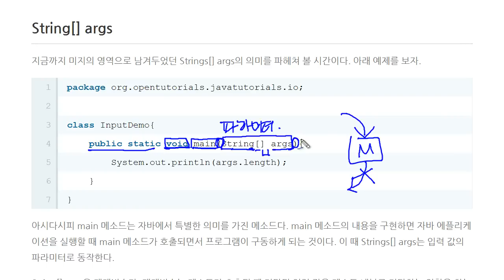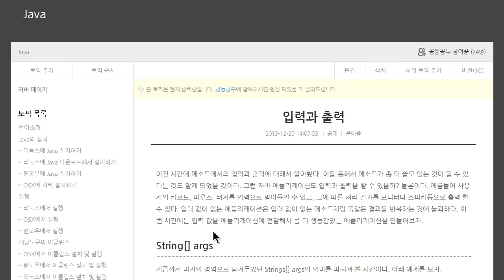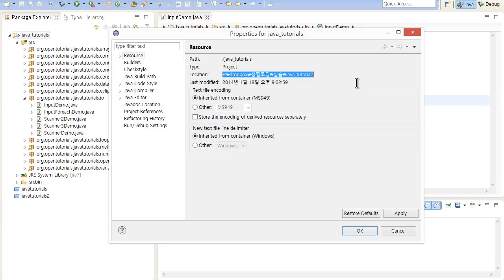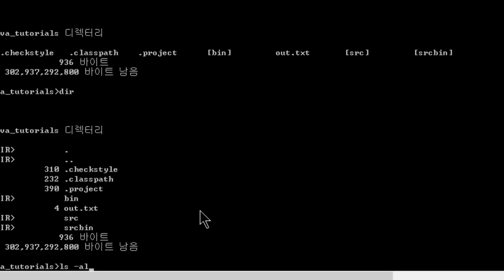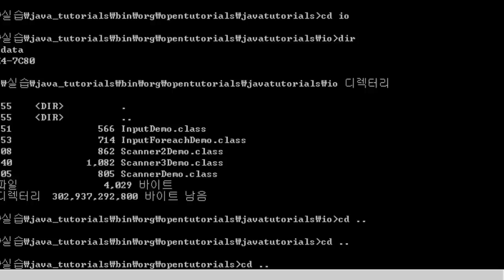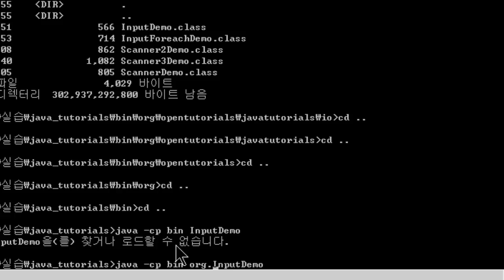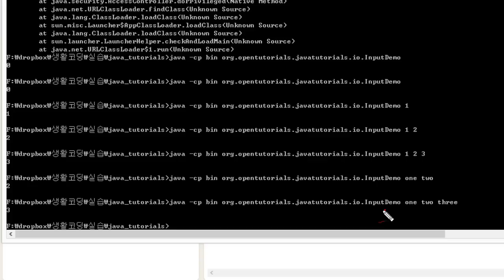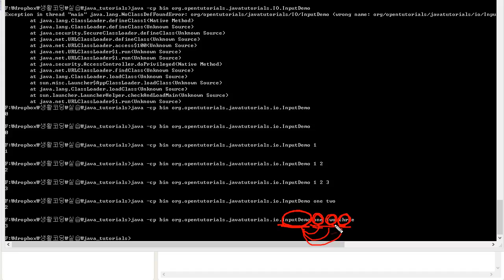Java - 입력과 출력 (2/6) : 앱이 시작할 때 데이터를 입력 1